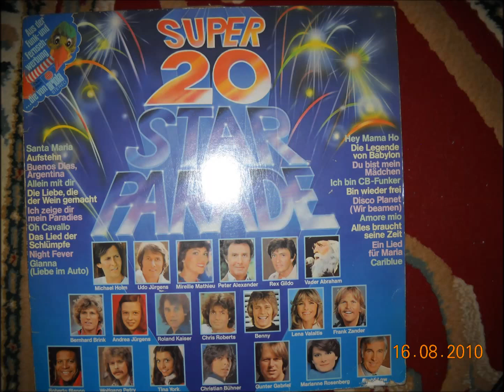Alles braucht seine Zeit (If You Can't Give Me Love) - BERNHARD BRINK